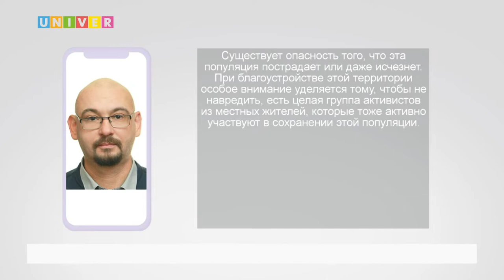РАСТЕНИЕ ИЗ ПРОБИРКИ, КАК КАЗАНСКИЕ УЧЕНЫЕ КЛОНИРОВАЛИ НОРИЧНИК ТЕНЕВОЙ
Ученые Казанского Федерального Университета смогли вырастить редкое растение. Почему эксперимент длился 2 года и с какими трудностями сталкивались специалисты? Расскажет Амир Сабиров.